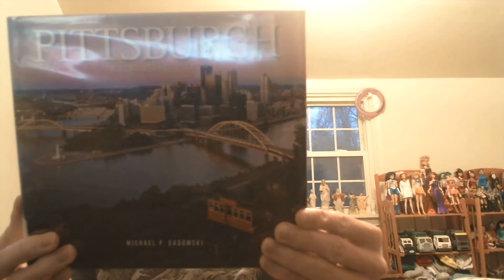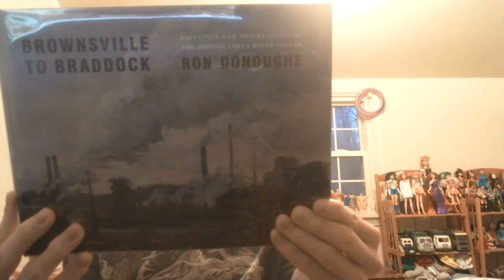BOOKS FROM THE CARNEGIE LIBRARY OF MCKEESPORT